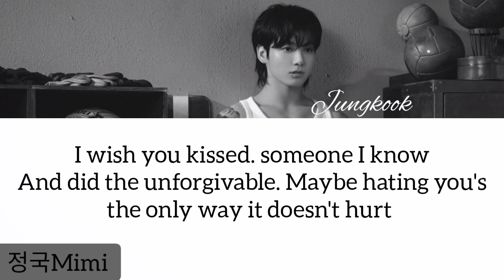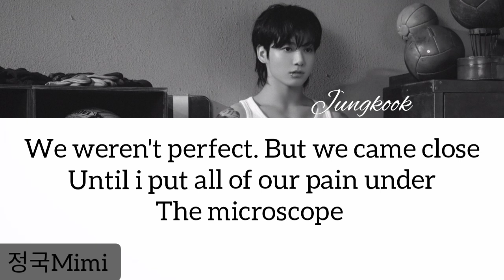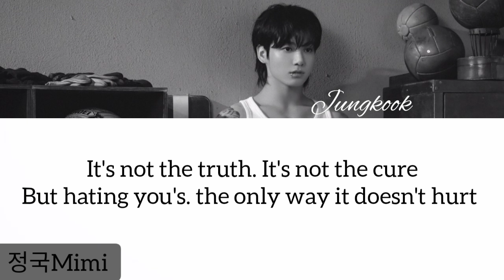Jungkook Hate you [ Easy Lyrics]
🎤Artist: jungkook of BTS
🎧Song: hate you
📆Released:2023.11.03